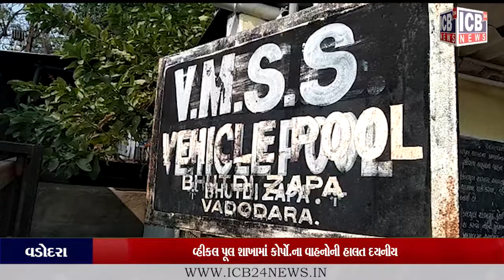VADODARA : વ્હીકલ પૂલ શાખામાં કોર્પો.ના વાહનોની હાલત દયનીય || ICB24 GUJARATI